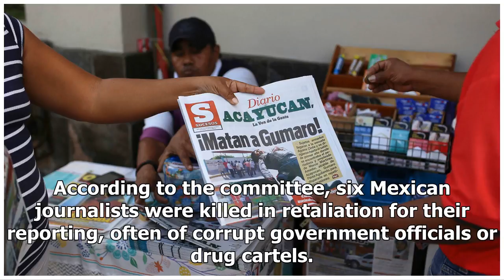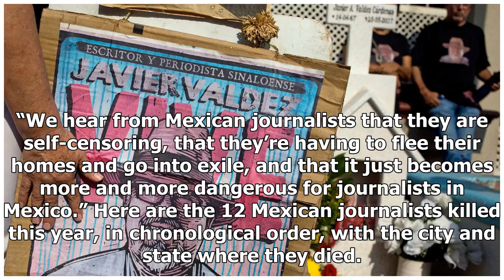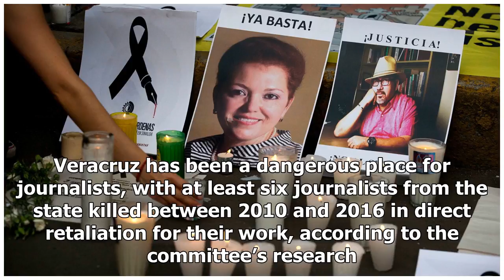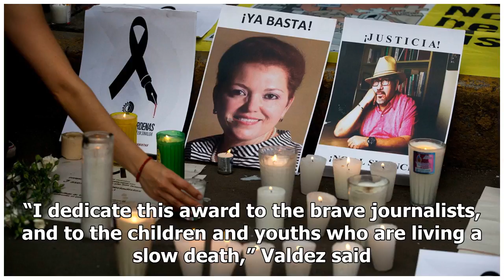Hot News - Outside the war zone, Mexico is the most dangerous place for journalists-Los Angeles Tim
Hot News - Hot News - Outside the war zone, Mexico is the most dangerous place for journalists-Los Angeles Times

The number of journalists killed while on the job or in retaliation for their work declined worldwide in 2017, but one country remains increasingly perilous — Mexico. So far in 2017, 42 journalists worldwide have been killed, compared with 48 a year earlier, according to the Committee to Protect Journalists, a nonpartisan group that tracks press freedoms. Iraq and Syria were the deadliest places for journalists this year, with eight killed in Iraq and seven in Syria. But outside war zones, Mexic...